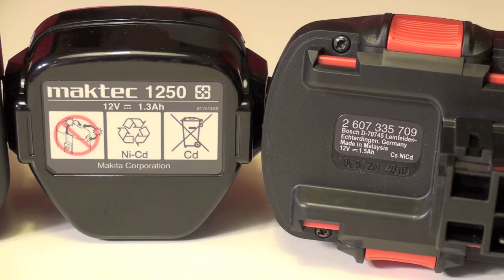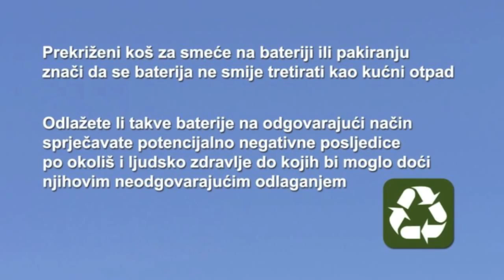Baterija NiCd NiMh ili Li-Ion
Koja baterija je bolja Ni-Cd, Ni-MH ili Li-Ion?  Baterije su uvijek bile dobro zastupljene u elektro alatu. Zadnjih godina sve više.
Kako bi vam lakše objasnili prednosti i mane baterija odlučili smo se na sistem plus i minus. Idemo nekim redom od starijih prema mlađima.

Kontaktirajte nas ili pratite na